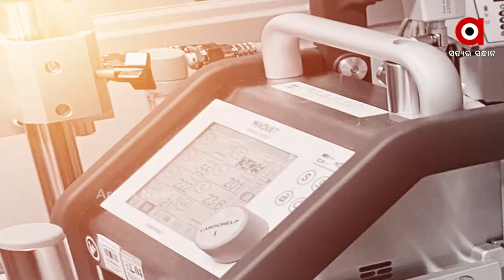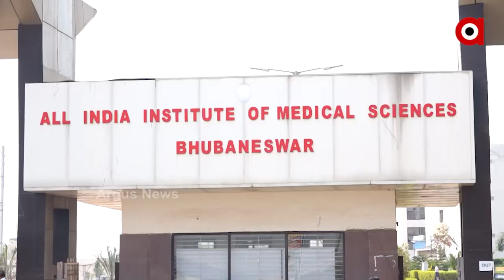ମହାମରୀ ସମୟରେ କାହିଁକି ଆଗରୁ ସଜାଗ ହୋଇନଥିଲେ ସରକାର ?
ଶୁଣିଲେ ତ ଏମାନଙ୍କ କୋହଭରା ଆକୂଳ ନିବେଦନ । ଏମାନେ ହେଉଛନ୍ତି ଇକମୋ ଚିକିତ୍ସା ପାଇଁ ଏୟାରଲିଫ୍ଟ ହୋଇଥିବା ଆକ୍ରାନ୍ତଙ୍କ ପରିବାର ସଦସ୍ୟ । ଓଡ଼ିଶାରେ ନାହିଁ ଇକ୍‌ମୋ ମେସିନ୍‍। ଇକ୍‌ମୋ ମେସିନ୍ ଘରୋଇ ହସ୍ପିଟାଲରେ ହନସନ୍ତ ହେବା ପରେ ଏମାନଙ୍କୁ କୋଲକାତାକୁ ନିଆଯାଇଛି । ଜୀବନ ମରଣ ସହ ସଂଗ୍ରାମ କରୁଥିବା ଆକ୍ରାନ୍ତଙ୍କ ଚାଲିଛି ଇକ୍‌ମୋ ଚିକିତ୍ସା